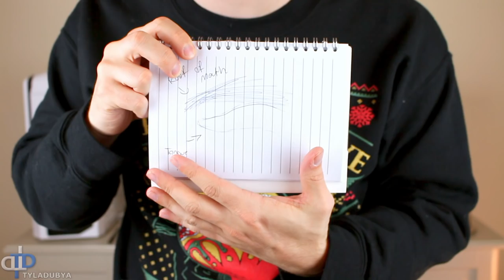How To Beatbox - Gun Cock (Double K Snare) Tutorial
Have you ever wanted to make the Gun Cock or Double K Snare sound? In this video, I will teach you how! The gun cock is a fun and popular sound that you can learn to add a little variety to your beats! Can we get this video to 500 likes??

If there are any tutorials you would like me to do and place a higher priority on, let me know! Also, if there is anything you think I should add or do differently to better explain these sounds, tell me!

CONTACT/SUPPORT ME:

► Send Mail To P.O. 6348 Arlington VA, 22206

MY FILMING EQUIPMENT:

► My Camera
► My Webcam
► My Softbox Lighting

MY MICROPHONES:

► My Hand Held Recorder
► My First Ever Microphone
► My Recording Microphone
► My Preferred Flat Top Microphone
► My Preferred Round Top Microphone

MY OTHER BEATBOX EQUIPMENT:

► My Metronome
► My Loop Machine
► My Effects Processor